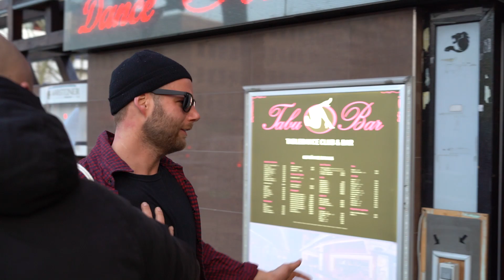Dr. Sindsen TechnoFamily The Beginning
DR.SINDSEN IST EIN MODELABEL AUS BERLIN UND WURDE VON ERIC SINDERMANN INS LEBEN GERUFEN.

Der Kurzfilm entstand Anfang 2018 und war deiner der ersten Werbefilme von Dr.Sindsen. Mit von der Party sind unteranderem mehrere seiner Feierfreunde, die er in der berliner Technoszene über die Jahre kennengelernt hatte.

Produzent: Eric Sindermann

Silvio Faber, Eddy Voigt

Weitere Videos von Dr.Sindsen:

,,Family is everything“ Part 1

,,Family is everything“ Part 2

,,Family is everything“ Part 3

,,Family is broken“

,,Dr.Sindsen Bauchtaschenfilm“

,,Fan tätowiert sich Dr.Sindsen Logo“

Livevideo mit den ,,Berlin Tag und Nacht“ Stars

,,Die Dr.Sindsen Weihnachtsgeschichte"